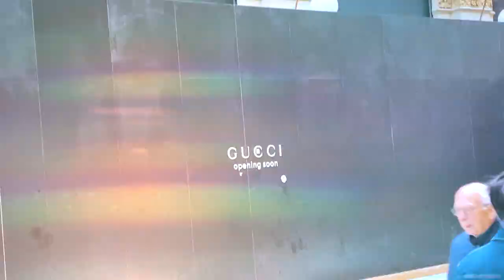Biffi Ristorante in Galleria - Programa Pedro Alcântara - 28.04.23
Nosso apresentador esteve presente em Milão e aproveitou para fazer uma visita ao Biffi Ristorante que fica localizado na Galleria Vittorio Emanuele II, na Itália. Confira!
-Todo os dias às 18h00
-Terça a Domingo às 00h00